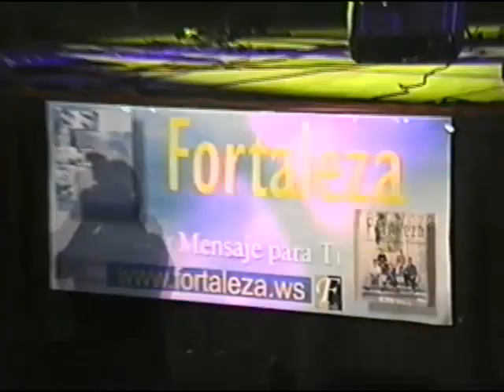Fortaleza En Concierto (Parte 5) -Todo lo puedo en Cristo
Todo lo puedo en Cristo, Fortaleza en concierto en el antiguo palacio Jai Alai de Tijuana Mexico.
Voz: Elena Díaz, Niña: Madyam Díaz, Guitarra: Valentín Díaz, Bajo: Enrique Brizuela, Percusión: Misael Jurado: Sax: Othoniel Díaz, Piano: Enoc Bogarín, Batería: David Pacheco.  Invitados: Coro: Brisa Santos, Ana Pachecho, Angel Vargas, Edgar Mendoza.  Sección metales: Sax tenor: Elías Díaz, Trompetas: Gilberto Muñoz y Rafael Vázquez